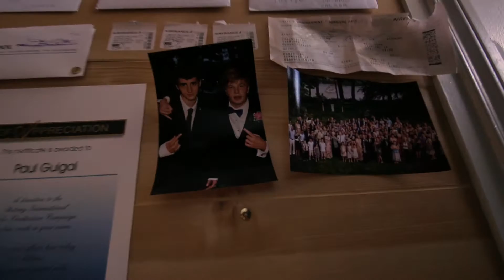Austria Lyon Skiing Vlog Day 1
Welcome to day one of the new exchange vlog series!